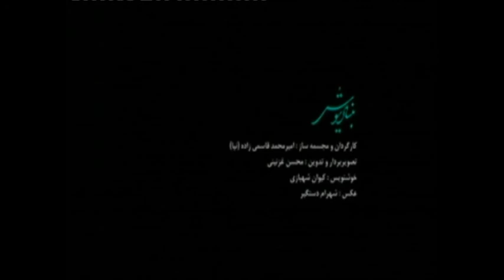Toos Foundation - 100 Years of Popular Music in Iran - Jamil Kharrazi Valla finale توس، جمیل خرازی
Jamil Kharrazi Valla finale from Toos Foundation's Second Event ''100 Years of Popular Music in Iran''
بنیاد توس، صدسال ترانه، جمیل خرازی، والا، فینال
October 2007, London, UK